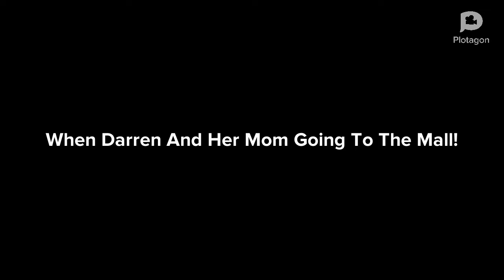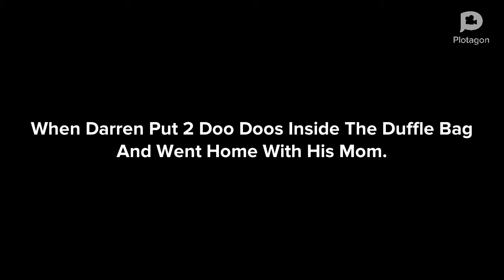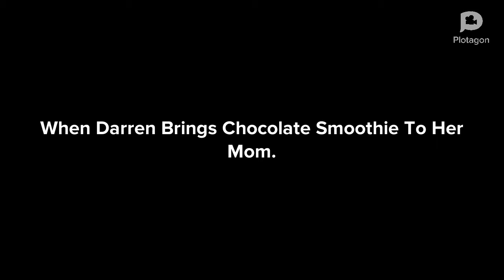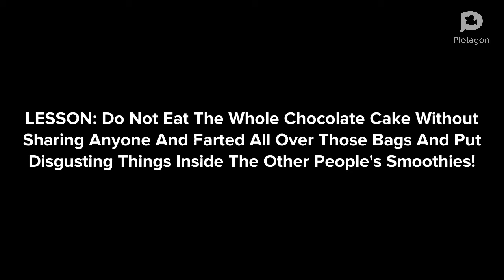Darren Gives Jasmine A Mother's Day Present!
Darren Always Gives Her Mother A Present!